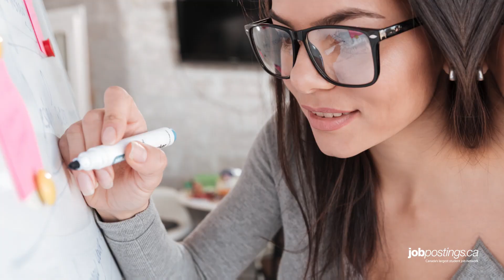Managing expectations after graduation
At Jobpostings, we collected some tips that you can follow to beat the odds and make sure your post-grad career matches your expectations.

*Jobpostings.ca is Canada’s top online student job network, helping post-secondary students find their first internships, co-ops, and entry-level jobs to launch their careers.

(*Jobpostings.ca is only accessible in Canada.)

JP NETWORK
Read Canadian reviews about internships:

JOB HUNT SERIES
This video is part of the Jobpostings.ca Job Hunt video series designed to help students and recent graduates gain modern and practical job hunting insights and skills.

Our series will cover the various stages of the job hunting process, from Self-Assessment to Resume and Cover Letters to Job Searching to Networking to Interviewing to the First Three Months on the Job.

The series is funded in part by the Ontario Development Media Corporation, Interactive Digital Media fund.

CREDITS
Dylan Mask | Host
Nathan and Mark Laurie | Executive producers
David Tal | Producer, writer | @DavidTalWrites
Anthony Capano | Creative Director
David Cain | Camera
T. Tieu | Video Editor